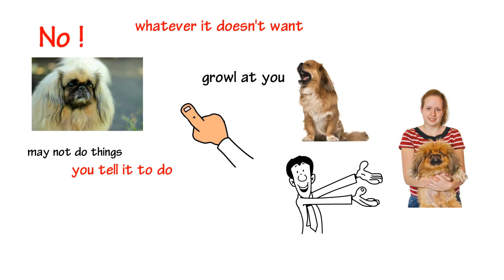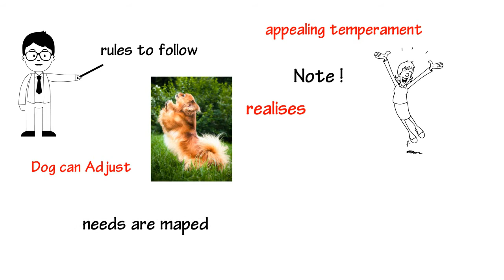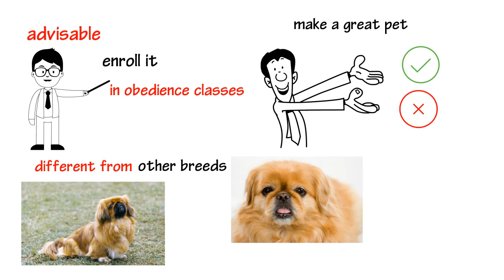The Pekingese Dog - What You Need To Know About A Pekingese Dog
Pekingese is termed as stubborn, aggressive and obstinate. The dog is very jealousy and quite possessive. However, if trained, it can adjust, socialize and become tolerant of other dogs. It is important to note that the dog can be non-threatening to people since they have a small body size. Unfortunately, in its quest for respect, it may pick on this and demand respect from the owner or whoever it is interacting with by showing aggression. Also, the Pekingese breed will naturally bond with one person and will always try to choose who to associate with or like.

The dog does not take it kindly when it is told "no" and may not do things you tell it to do. If you try to force it to do whatever it doesn't want to do, it will growl at you. All this notwithstanding, the dogs love their owners and could be extremely loyal to its master, but may not allow any other person to discipline them.

It will try as much as it can to ensure that the owner's household is protected. In fact, this is what makes them ideal for home protection. It is an overly aggressive watchdog, have some inferiority complex that makes it want to stand its ground and fight it out so that it gets noticed.

If you have small children, it is not advisable to adopt this breed because of its unpredictable tendencies. It becomes more difficult for people who have kids who are not adequately taught, and who may want to treat the dog like a toy. When the dog is not handled well, it may retaliate by being aggressive.

As a result, this dog may not adjust well and may not fit in a family with small children. It explains why breeders are always interested in knowing whether you have small children or not before they sell the dog to you.

In conclusion, if you are planning to adopt this dog as a family pet, it is advisable that you identify the one you like and enroll it in obedience classes.

This way, it will make a great pet since the trainers will discipline and teach it what is good and what is not right. Note that this dog is quite different from other breeds and will not work hard to please people unless it is doing so in its best interest.